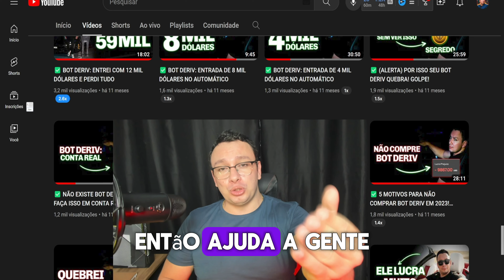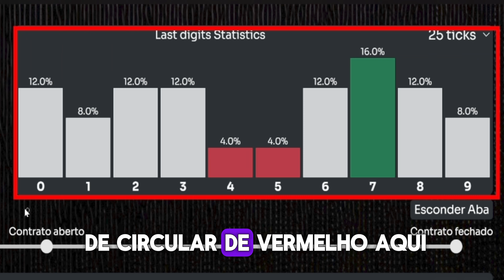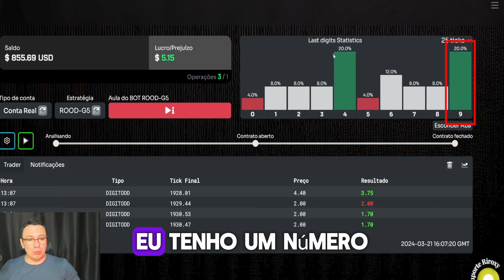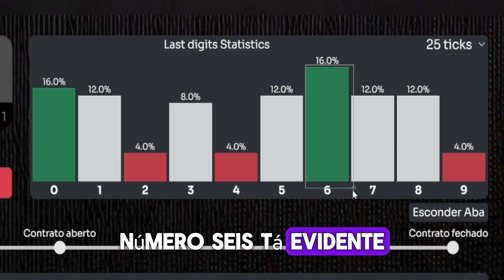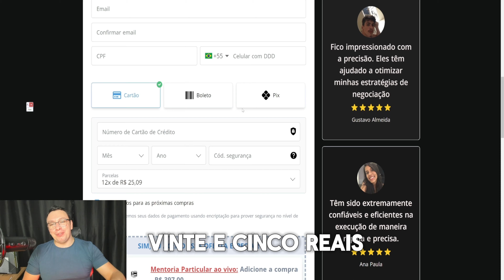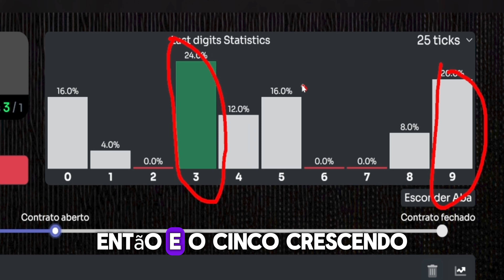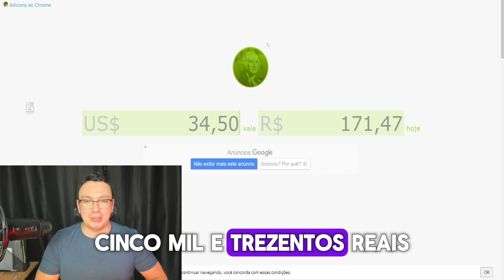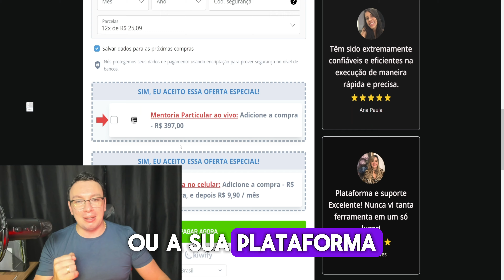✅ (FABULOSO) ROBÔ DERIV ROOD NOVO JÁ FAZ 170 REAIS NA ESTRÉIA!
🚀💹 Conheça o incrível Robô Deriv Rood! Em sua estreia, já rende 170 reais! Uma oportunidade fabulosa para impulsionar seus ganhos.

▪️ Passo 2:  Faça seu Depósito em 2 minutos via Pix!

▪️ Passo 4: Comece a Operar!

🎥 Playlist de Vídeos Para Ajudar

🚨 E se deseja elevar suas operações, considere integrar-se ao nosso treinamento exclusivo. Tenha acesso a mais de 12 robôs traders oficiais, acompanhados pelos "7 Segredos de Operação", ordens dos robôs que utilizo e os horários ideais para operar.
Invista em seu potencial e alcance o sucesso financeiro conosco! 💼📈

00:00 - Introdução
00:18 - Apresentação
01:03 - Conhecendo a Operação
01:27 - Robô Trader Rood
01:40 - Configuração do Robô Trader Rood
03:25 - Início das Entradas
06:44 - Assunto Importante na Operação
09:30 - Sobre a Plataforma
10:35 - Resultado das Operações
11:00 - Alerta da Plataforma
11:57 - Fim

▪️ Adicionem meu Whatsapp em Sua Agenda: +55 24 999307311

Descubra o excepcional Robô Deriv Rood! Em sua estreia, já garante um retorno impressionante de 170 reais! Equipado com algoritmos avançados e estratégias eficazes, oferece uma oportunidade fabulosa para impulsionar seus ganhos no mercado. Não perca essa chance de maximizar seus lucros com uma solução confiável e inovadora.

◼︎ Este canal é educativo e mostra estratégias sendo utilizadas na corretora DERIV, utilizando sistemas automatizados ou estratégias manuais. Invista apenas o que pode perder, todas as operações do canal são operações de alto risco utilizando os gráficos de índices sintéticos. Aviso: Não é a bolsa de valores, investimento ou forex, mas gráficos próprios da corretora Deriv, que funcionam 24 horas por dia. Os Vídeos não são recomendações de investimento; opere com responsabilidade. O canal não gerencia contas, cria contas ou aceita termos da corretora por você. Leia atentamente as descrições, pesquise afundo sobre o que está operando, tire suas dúvidas com a própria corretora

◼︎ A Deriv oferece derivativos complexos, como opções e contratos por diferença ("CFDs"). Esses produtos podem não ser adequados a todos os clientes, e negociá-los envolve riscos para você. Certifique-se de entender os seguintes riscos antes de negociar produtos Deriv: a) você pode perder parte ou todo o dinheiro investido na negociação, b) se a negociação envolver conversão de moeda, as taxas de câmbio afetarão seus lucros e perdas. Você nunca deve negociar com dinheiro emprestado ou com dinheiro que não possa perder.

Palavras Relacionadas:  robô trader, como operar na deriv com robôs, deriv, robô trader criptomoedas, top derive robots, como usar robô trader, deriv bot tutorial, como operar na deriv, robô investidor trader, bot deriv como funciona, bot deriv gratis, deriv bot, bot deriv, deriv app, como operar na deriv com pouco dinheiro, robôs traders, como operar na deriv 2020, tarik pletsch, pletsch trader, tarik, pletsch, robô trader, bot trader, como operar na deriv 2024, como usar bot deriv 2024, como usar robô deriv 2024, deriv 2024, robô deriv 2024